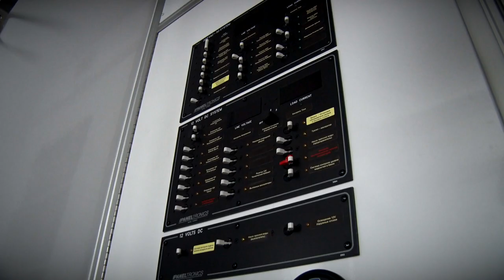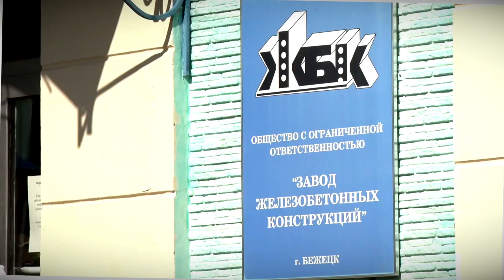Лидер тверских волонтёров Юлия Саранова посетила Бежецк